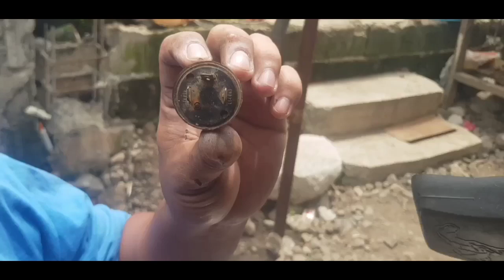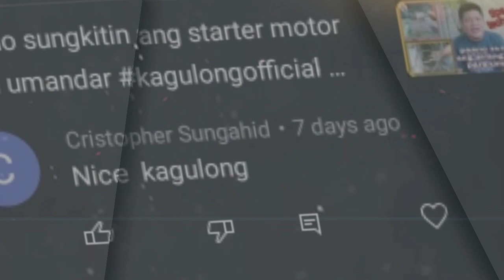Paano mag trouble shoot ng signal light by simple step by step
Kung may katanungan kayo about sa aking toturial click nyo lang po ang link sa ibaba

g.p. auto electrical port augusta sa
h.osborne. (auto-electrical) oldham